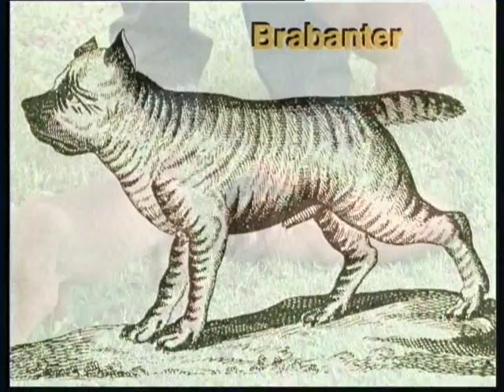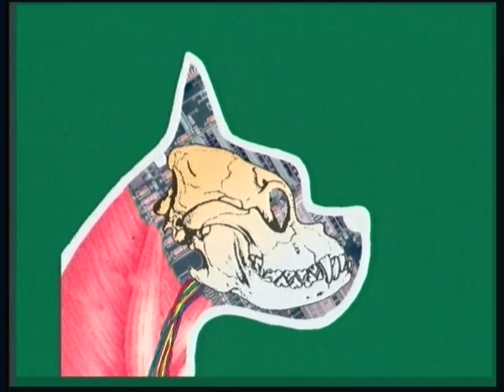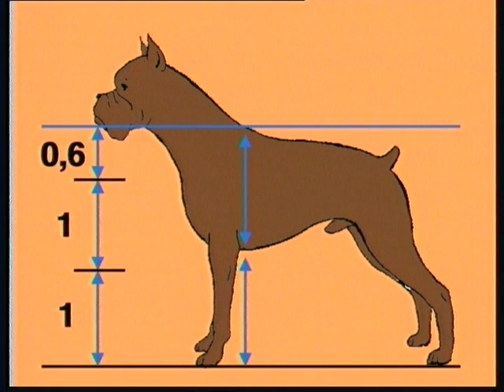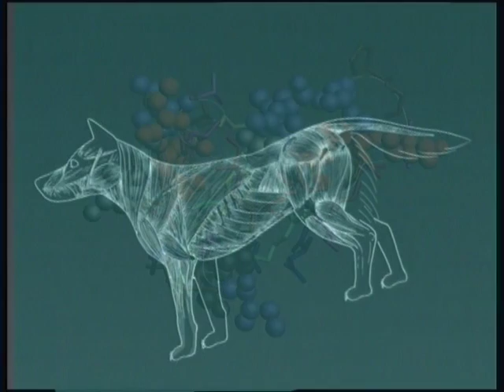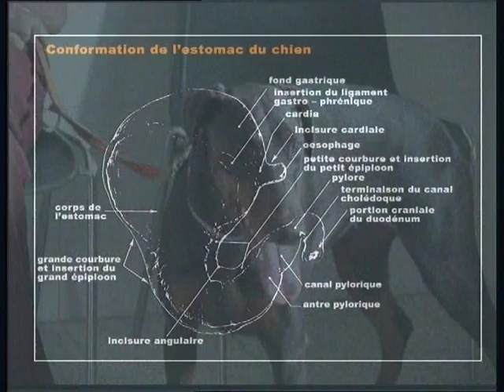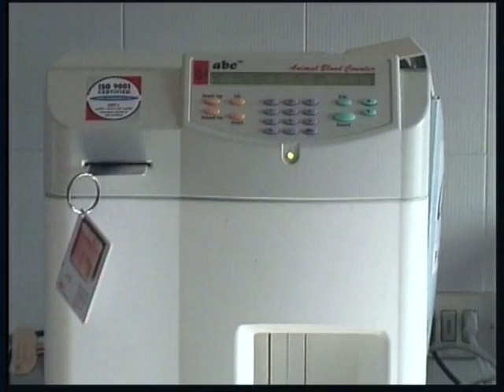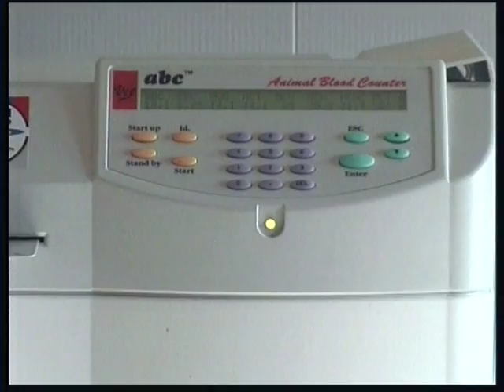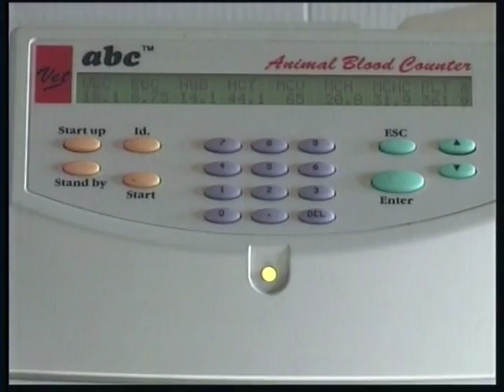The Boxer - Pet Dog Documentary English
The Boxer is a medium-sized, short-haired breed of dog, developed in Germany. The coat is smooth and tight-fitting; colours are fawn or brindled, with or without white markings, and white. Boxers are brachycephalic (they have broad, short skulls), have a square muzzle, mandibular prognathism (an underbite), very strong jaws, and a powerful bite ideal for hanging on to large prey. The Boxer was bred from the Old English Bulldog and the now extinct Bullenbeisser which became extinct by crossbreeding rather than by a decadence of the breed. The purpose of the crossbreeding was the wish to eliminate the excessive white color of the breed, and the necessity of producing thousands of dogs for one of the most popular breeds in the world. The Boxer is part of the Molosser group. This group is a category of solidly built, large dog breeds that all descend from the same common ancestor, the large shepherd dog known as a Molossus. The Boxer is a member of the Working Group. -